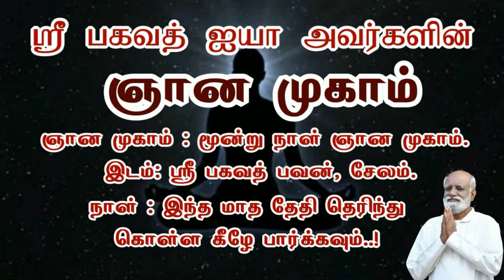ஓசிடி இதனால் பாதிக்கப்பட்டவர்கள் இதை செய்யுங்கள் Saravanan